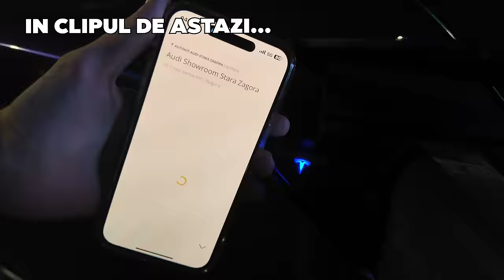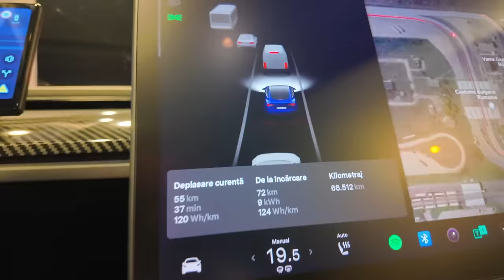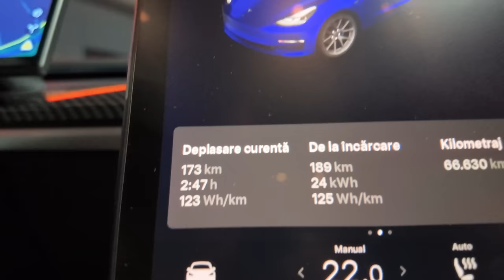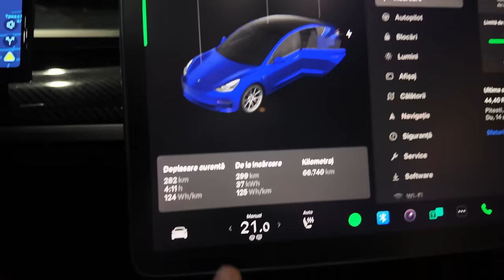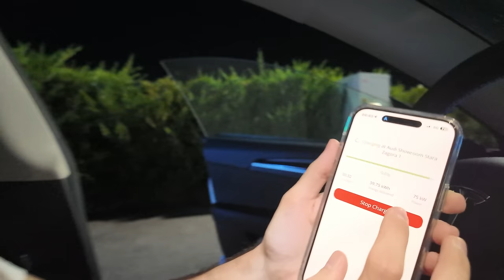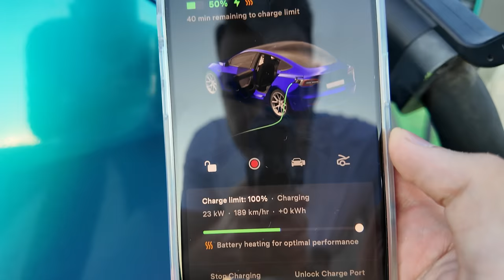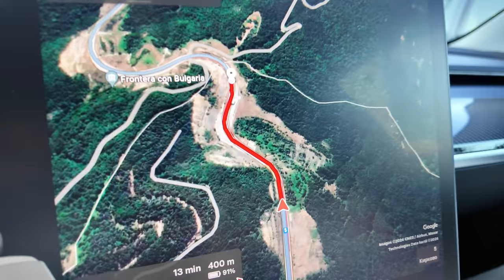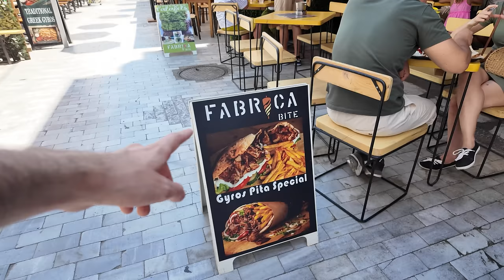Probleme cu Tesla spre Thassos - Cat a costat ?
• AndreiRO •